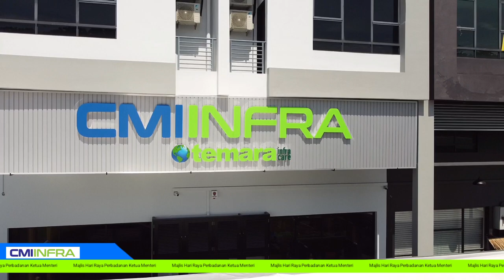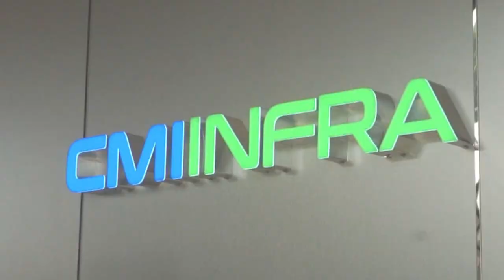Sambutan hari raya aidilfitri